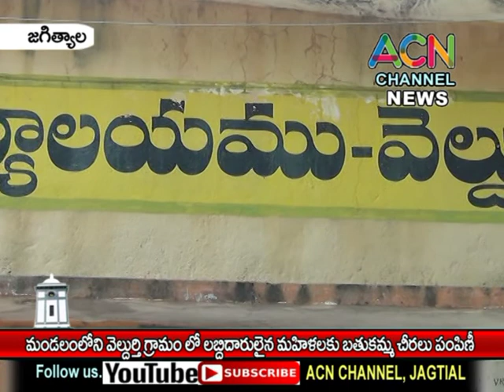జగిత్యాల : మండలంలోని వెల్దుర్తి గ్రామం లో లబ్దిదారులైన మహిళలకు బతుకమ్మ చీరల పంపిణీ